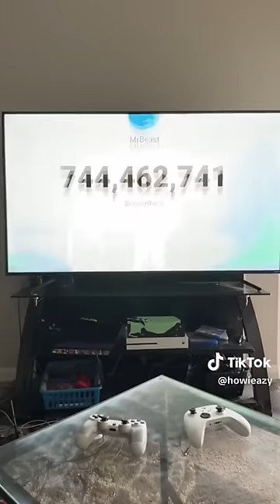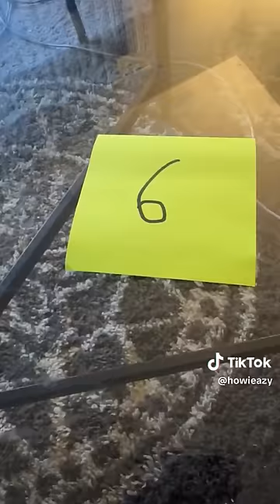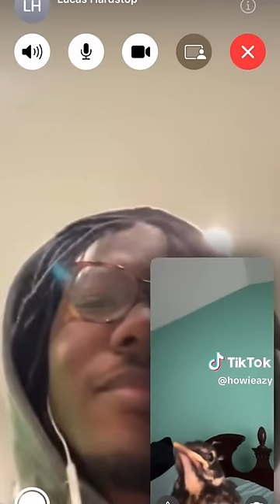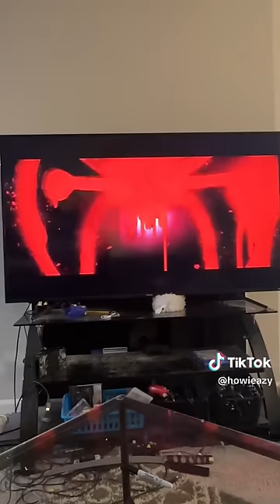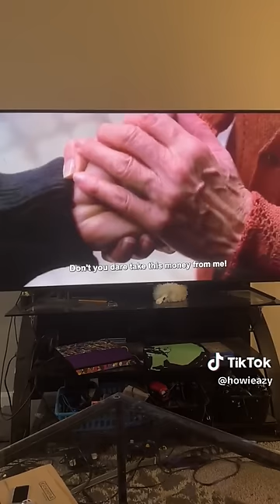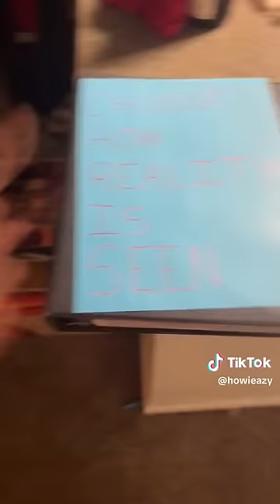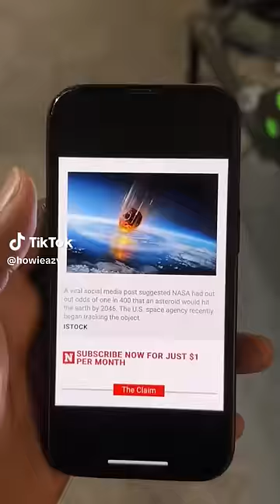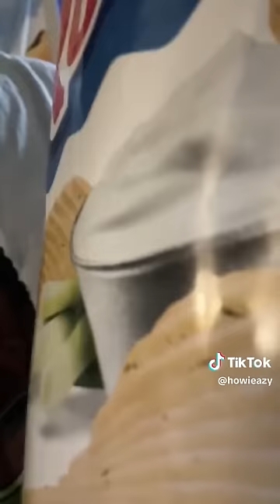BEST OF 2023 HOWIEAZY Tiktok Funny Videos - Best @Howieazy Funniest tiktoks of 2023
Fun Time Presents:

Funniest Howieazy Best of the Year Tik Tok Videos 2023.

Welcome to Howieazy Tiktoks Funny Videos Best of 2023. Howieazy is a tiktoker that does funny Tiktok Videos Like the Little Siblings Series Little kid logic, Spiderman Disnay minus, When you say the dumbest things to parents, When apple wants to sell you the new iphone 15, Anime disney -, Disney minus etc. This Compilation is a long Version of Howieazy Tiktoks With his best tik tok videos from the Year 2023 .

HOWIEAZY has reached more than 7 Million Followers on his @howieazy Tik Tok Account.

The Skits and Funny Videos by Howieazy 1 hour + tik tok 2023 will make you laugh.